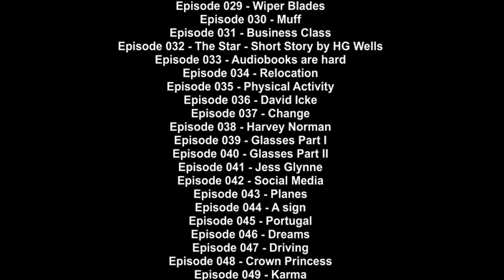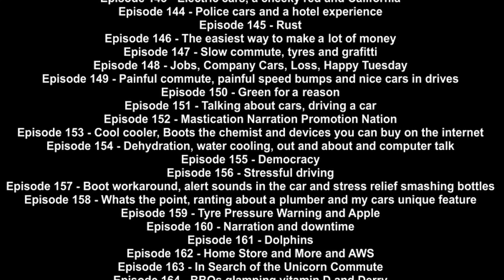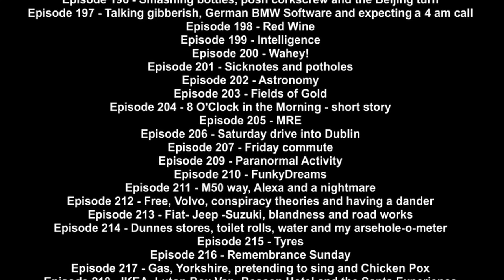Episode 039 Glasses Part I